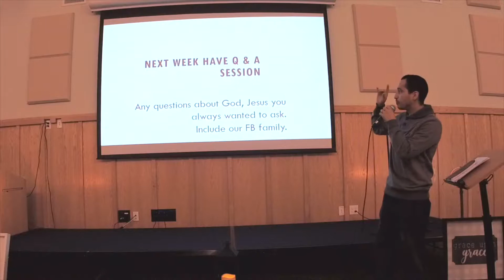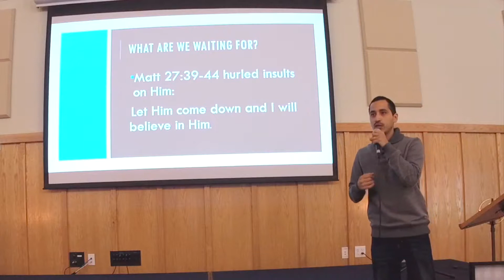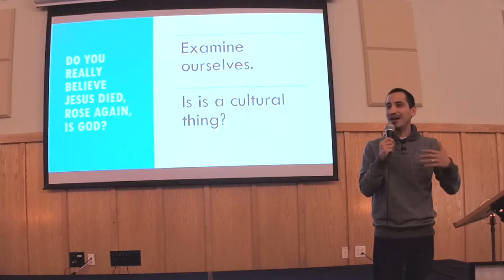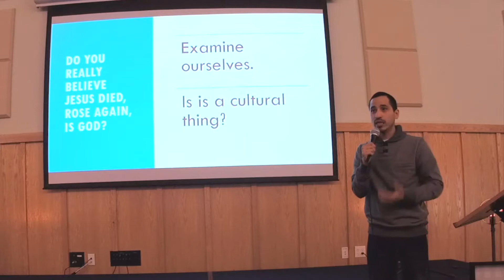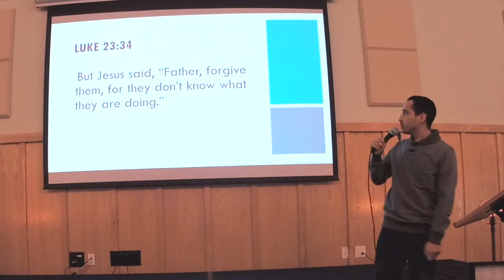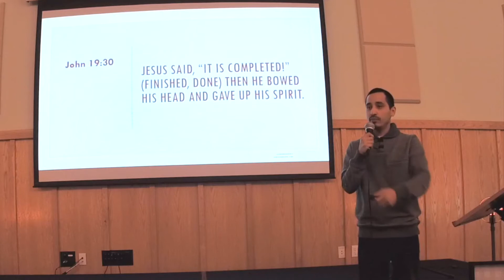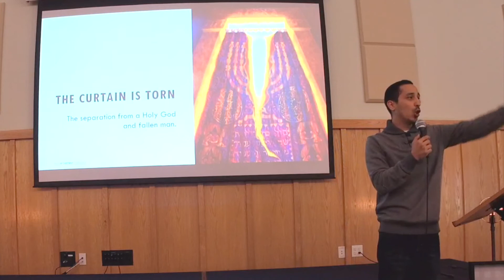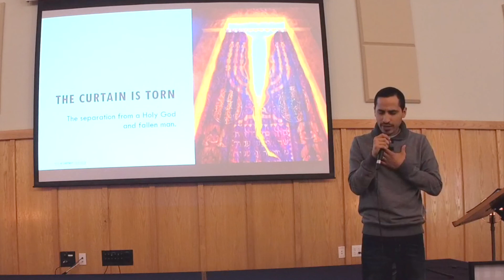the Curtain was torn, it is Finished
We don't work for our salvation. Jesus did it, but we must examine ourselves to make sure were in the faith.